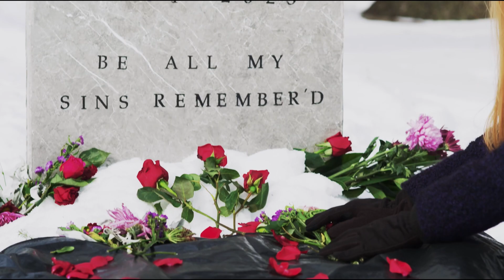Minneapolis College Cinema Showcase 2023 Teaser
Teaser for 9 films screening on May 10, 2023.